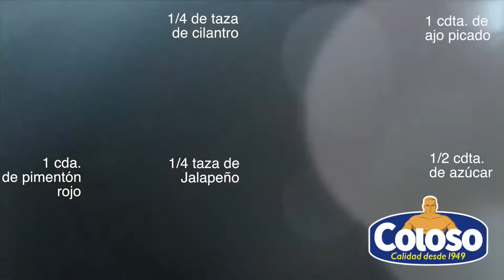Guiso de Corned Beef Coloso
¡Añádele a tu compra los productos COLOSO y alimentarás a tu familia por mucho menos!